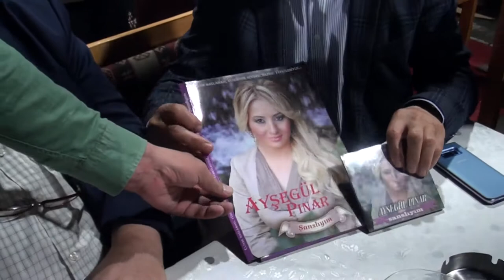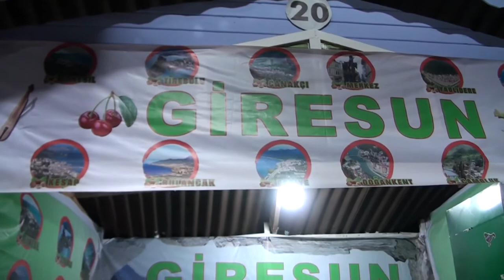Sarıyerde İftar Röportajları (Mikrofon Delisi)